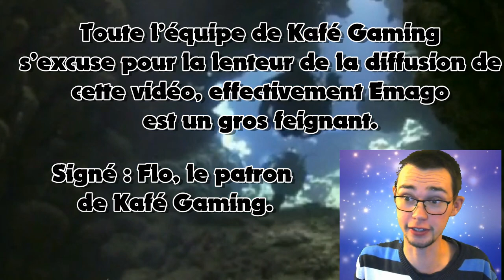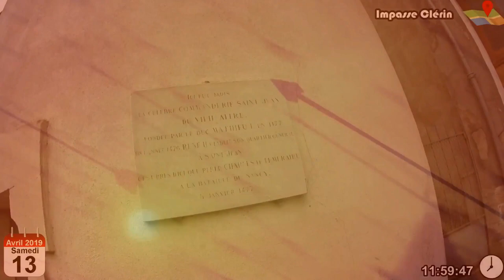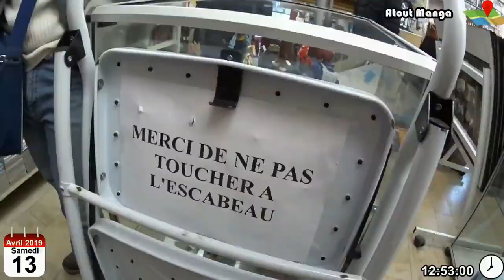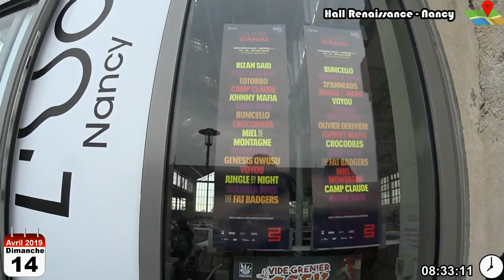Vlog du Vide grenier du geek/20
Aujourd'hui, j'ai pu enfin finir le montage du vlog. ^^'
Le week-end du geek s'est déroulé du 12 au 14 avril 2019. Visite de Nancy, de diverses boutiques filmé par Emago et Yenool.
Toute l'équipe de Kafé Gaming dont Flo, Dylan, Yenool, Yalendaël et Emago ont pu y participer.
Et encore désolé pour l'attente le montage /20 était chaud.
Bon visionage.